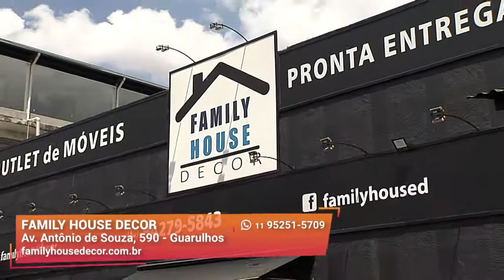As Melhores Mesas de Jantar | Family House Decor | Gazeta Shopping